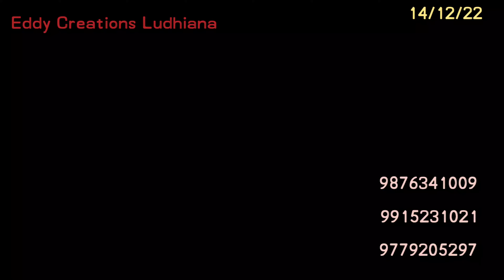Jalandhar Exibition 15/12/22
Eddy Creations Ludhiana
House no:-4
Near Threkay Railway Crossing
Sukhdev Avenue
Ludhiana
pin. 141012
Mobile numbers

Block printing
Screen printing
Free hand painting
Foil printing
Hand embroidery
Machine Embroidery
stitching for Men and Women